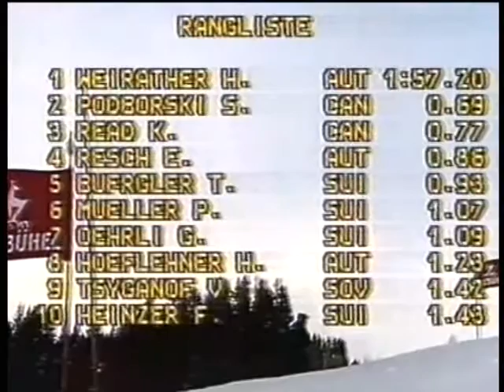COPPA DEL MONDO 1981 82 DISCESA KITZBUHEL I WEIRATHER